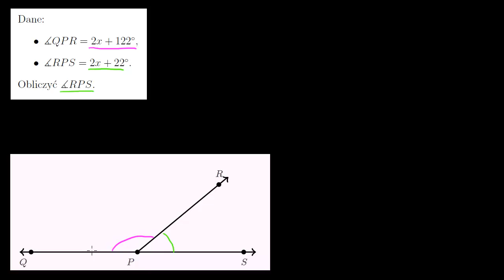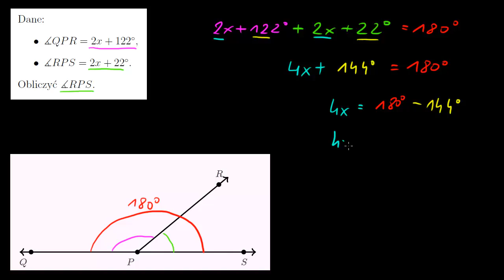Znajdowanie miar kątów przyległych